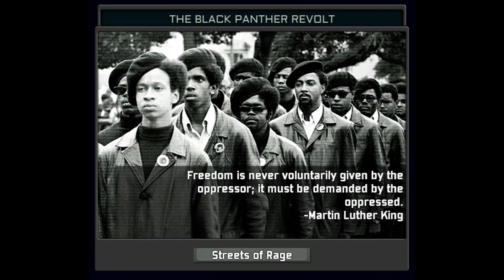TNO Custom Super Event: The Black Panther Revolt (Wallace/Thurmond's USA)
Here's a new TNO custom event, done for Ebolaman131! This one showing what would nigh-inevitably happen should either George Wallace or especially Strom Thurmond go full segregationist/Yockey-pandering: nationwide uprisings led by the Black Panthers, which may or may not devolve into armed bloodshed.

An extant presence from 1966 to 1982 in OTL, the Black Panthers were originally founded by college students Bobby Seale and Huey P. Newton both a citizens' patrol and African-American rights organization. Before long, however, it quickly gained controversy (and infamy) as Communist-aligned revolutionaries. In TNO, it wouldn't be surprising if they wind up becoming even more radicalized in response to the NPP going full Jim Crow, further destabilizing American society and opening the path for either Gus Hall or Francis Yockey to seize power.

For trivia, the song used is "Southern Man" by Neil Young ), while the audio snippet heard amidst the rioting is from archived KQED footage of the Black Panthers around the early '70s